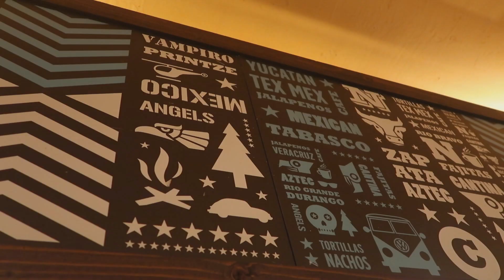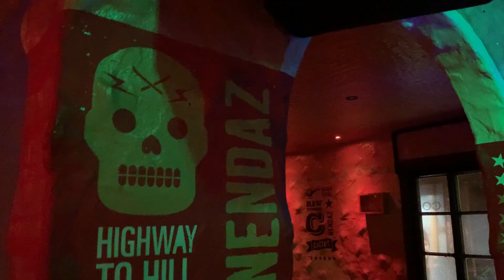keeping up with mdfc (mostly english)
Hellooooo
Une nouvelle vidéooooo, encoooore hehe
Cette fois-ci on est dans les montagnes suisse, et je suis accompagnée de ma copine polonaise, Ewa, avec qui du coup, je ne parle qu'anglais.
Donc pour mes copain internationaux cette vidéo est pour vous.
Et pour mes copains romands bahhhh ça vous fera bosser votre anglais lol

Aller Ciao